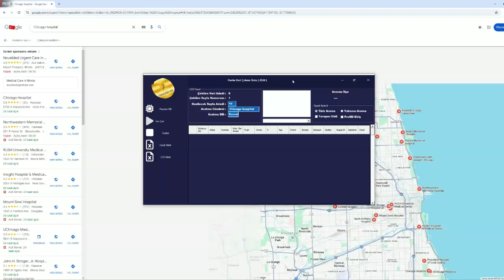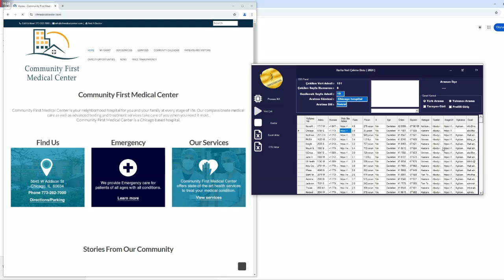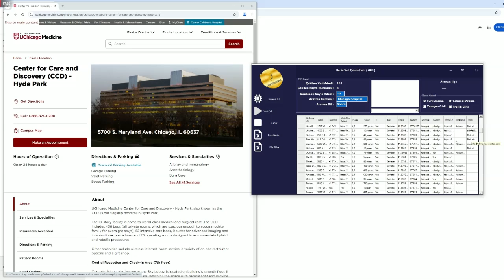Google Harita Botu 2024